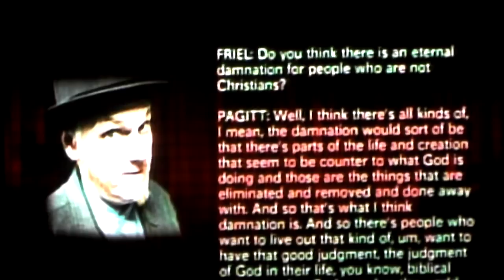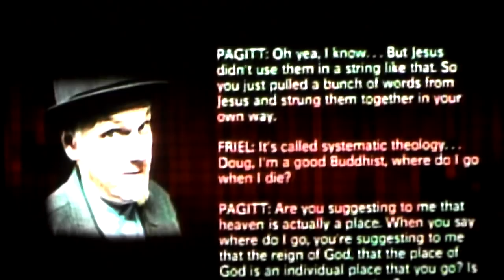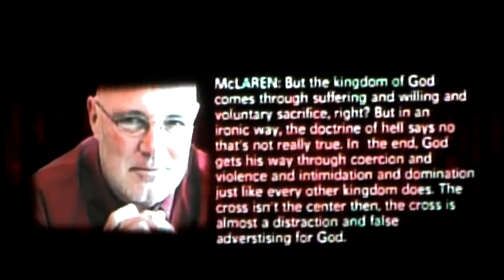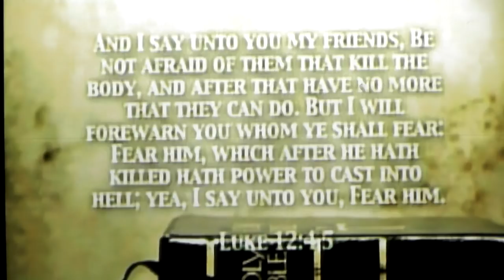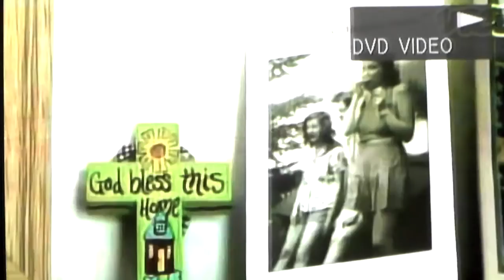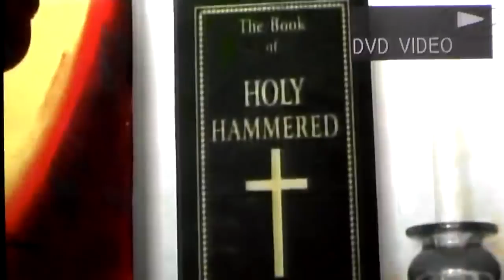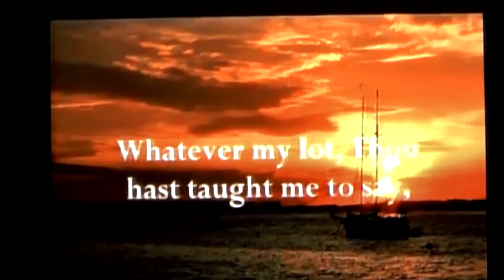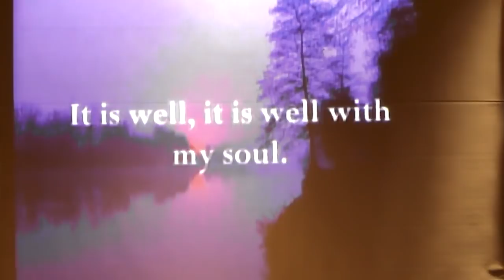Danny Castle - What Changed The Church?! Pt.2 (The Men Have Changed)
GET A COMMON MAN'S REFERENCE BIBLE

TAGS Charles Lawson - the emerging church, Charles Lawson - Rick warren warning, cern,